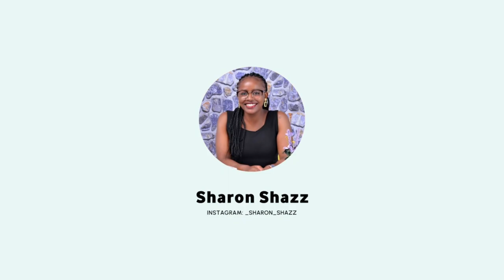Transforming My Sofa With a Deep Clean! // NEW VACUUM CLEANER // AMAZING RESULTS!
Hey Guys!

Come with me as i DEEP CLEAN my Sofa Using My New Wet & Dry Vacuum Cleaner From Ramtons!